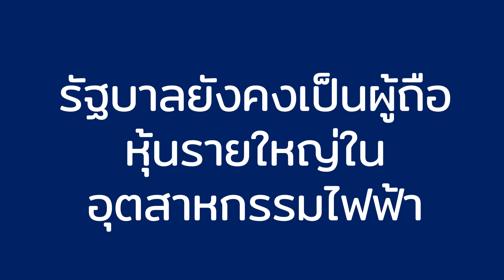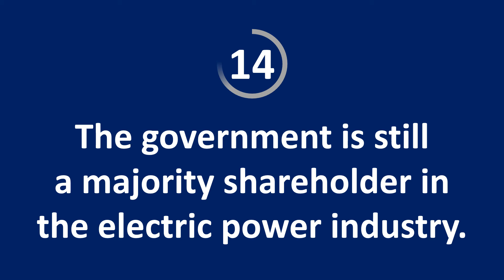FeelEng: คำศัพท์ภาษาอังกฤษเกี่ยวกับธุรกิจ พร้อมประโยคตัวอย่าง EP.49 - Majority Shareholder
-MAJORITY SHAREHOLDER-
"The government is still a majority shareholder in the electric power industry."

1 ประโยคต่อคลิป
1. SLOW NO FEELING อ่านซ้ำๆ ไม่ต้องใส่ฟิลลิ่ง
2. FASTER WITH FEELING อ่านเร็วขึ้น ใส่ฟิลลิ่งด้วย
3. SPEAK WITH FEELING พูดประโยคใส่ฟิลลิ่ง